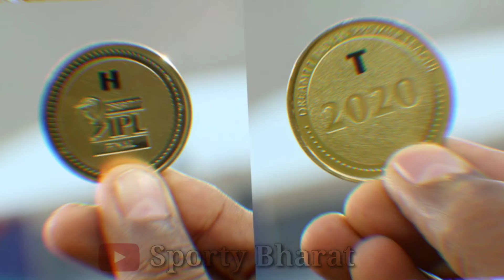LSG के हार के बाद ट्रोल हुए KL RAHUL || KL RAHUL Gets Trolled after Every LSG Hit || Sporty Bharat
LSG के हार के बाद ट्रोल हुए   KL RAHUL || KL RAHUL Gets Trolled after Every LSG hit || KL RAHUL Gets Trolled after Every LSG Hit
kl rahul troll videos
kl rahul troll virat kohli
kl rahul troll kannada
kl rahul trolling rcb
kl rahul captaincy troll
kl rahul and virat kohli
kl rahul batting
lg vs mi kl rahul
lg vs mi highlights 2022 kl rahul
lg vs rcb eliminator
lg vs rcb today news
lg vs rcb live
lg vs rcb live match
lg vs rcb live match today
lg vs rcb live match highlights
lg vs rcb dream11 prediction
lg vs rcb dream11 prediction today match
lg vs rcb highlights 2022
lg vs rcb eliminator malayalam
lg vs rcb eliminator 2022
lg vs rcb whatsapp status
lsg vs rcb live
lsg vs rcb live match
lsg vs rcb live match today
lsg vs rcb live match highlights
lsg vs rcb dream11 prediction
lsg vs rcb dream11 prediction today match
lsg vs rcb highlights 2022
lsg vs rcb eliminator
lsg vs rcb eliminator malayalam
lsg vs rcb eliminator 2022
lsg vs rcb whatsapp status